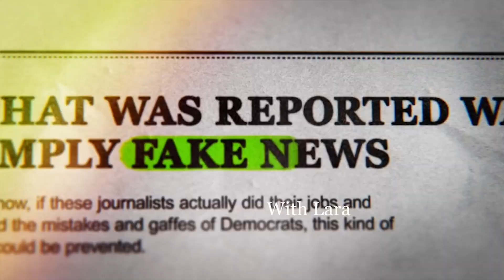The Right View with Lara Trump and Congressman Devin Nunes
Join Lara Trump and Rep. Devin Nunes as they discuss Democrats using our Intelligence community to target Republicans, social media censorship, and Devin Nunes fight against big tech and the FAKE NEWS!